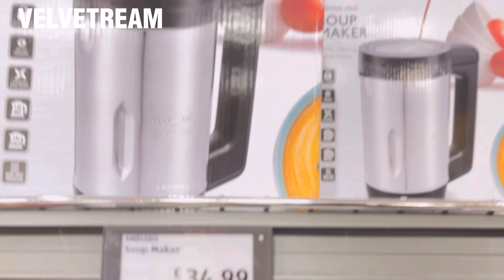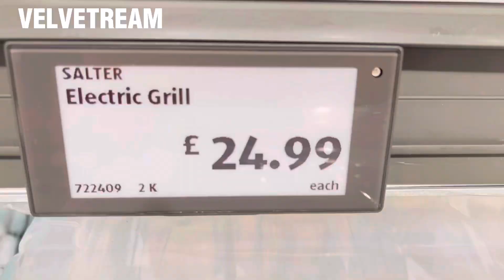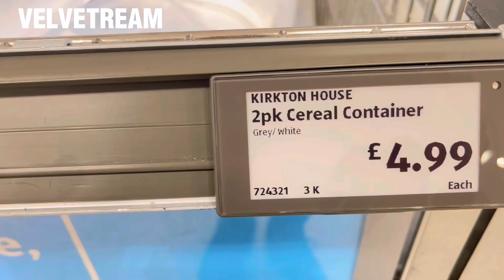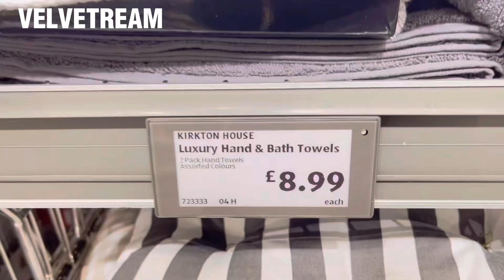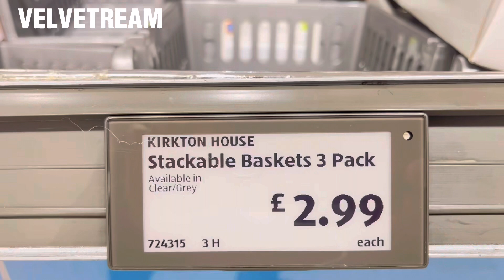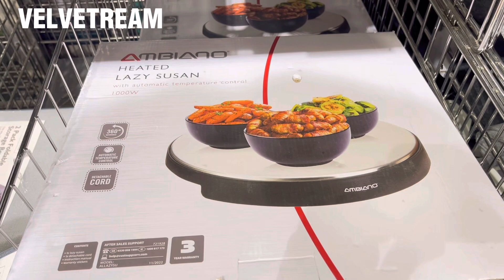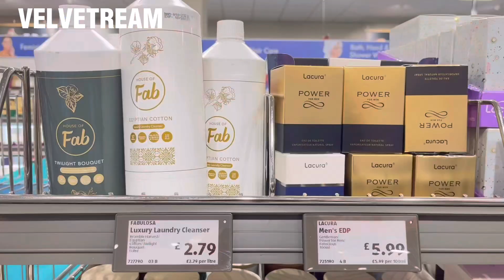ALDI || What's New In February 2023 || BROWSE WITH ME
ALDI || February 2023 || BROWSE WITH ME